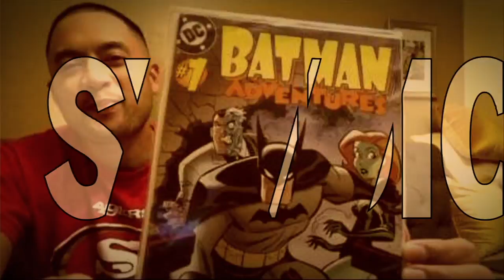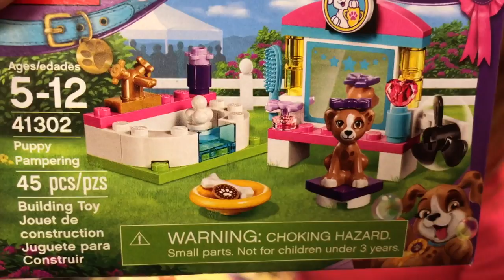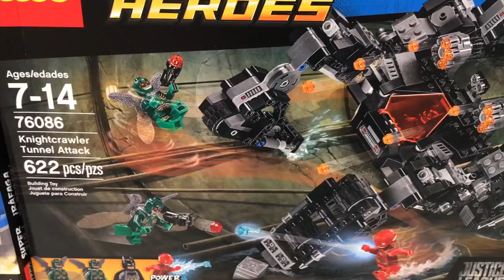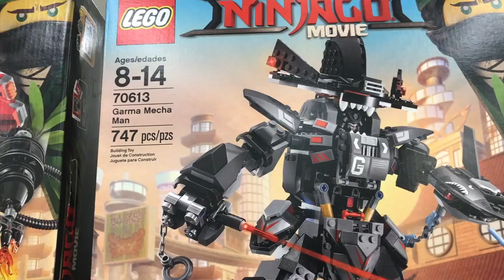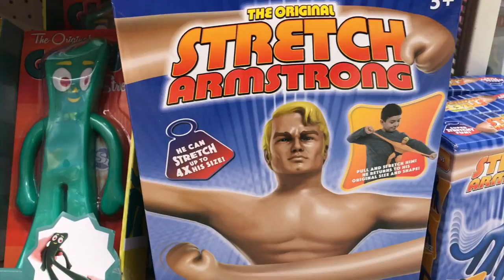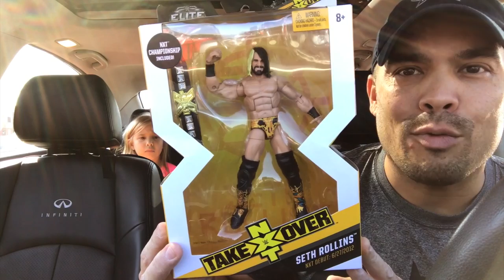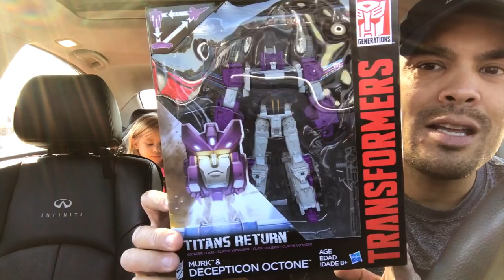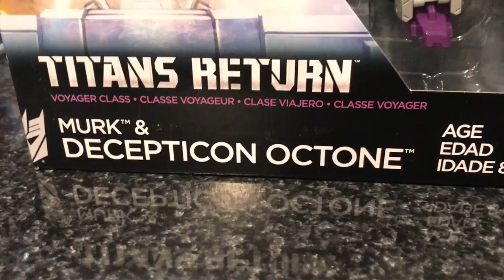Episode 177 - TOY HUNTING with Tay Tay and P Dawg! Deadpool and Daredevil MEZCO SHOWCASE!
Here's a Daddy-Daughter-Daughter Toy Hunt that we recently went on! I also showcase the Red Suit Deadpool and Shadowland Daredevil MEZCO figures!